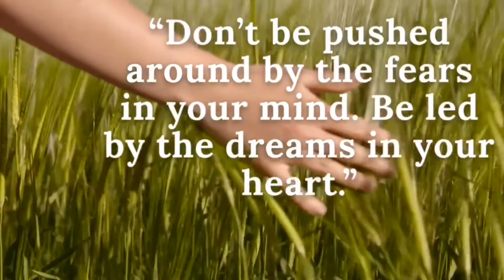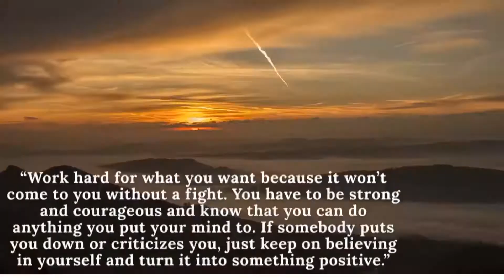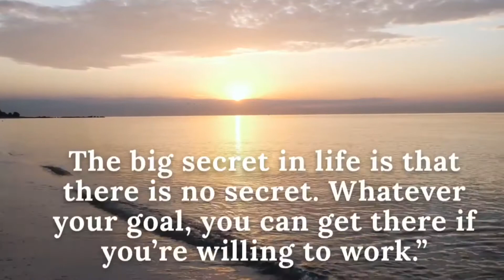Never Give Up|Vlog#31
Natural lamang mapagod kaya huag mabahala ipahinga mo lang saglit magtiwala at magdasal darating din ang hinihiling ng puso mo . Huwag kang titigil darating ang takdang panahon mapasa iyo ang minimithi ng puso mo. Huwag manghina yan ay pagsubok lamang okay lang na mapagod pero huwag susuko .

Track Info:
Title: Faith by Vishmak